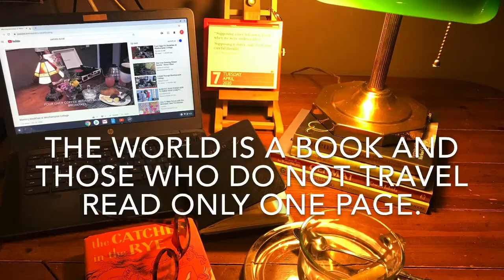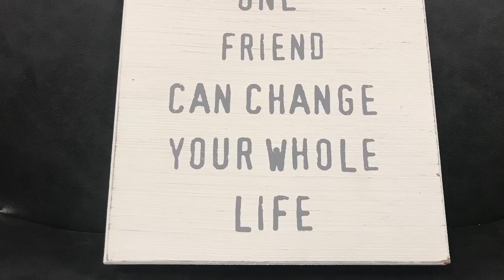Hot Tea And Lemon At Westhampton Cottage.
It’s a stay at home relaxing afternoon at Westhampton Cottage.